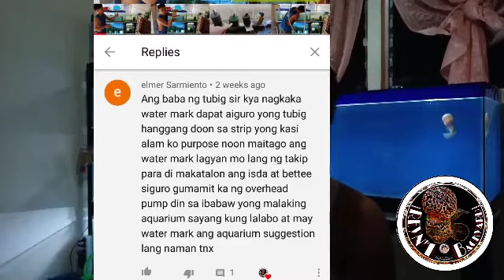WAZAP MGA KAHINGBIS! 😁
SUPPORTAHAN NAMAN ANG 😯CHANNEL KO MGA KAHINGBIS! Happy fish kepping mga kahingbis! THANK YOU 😊